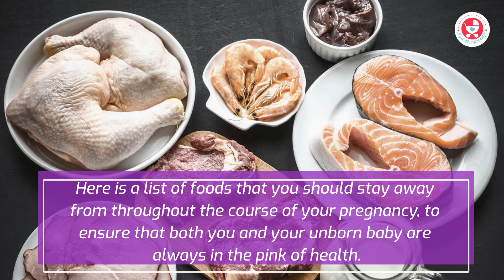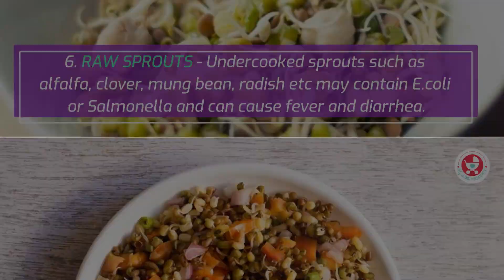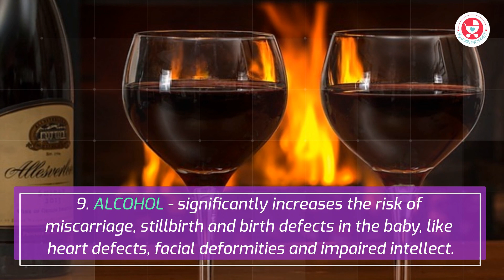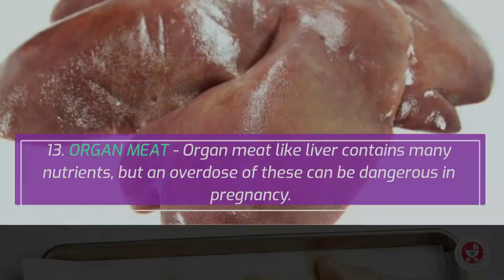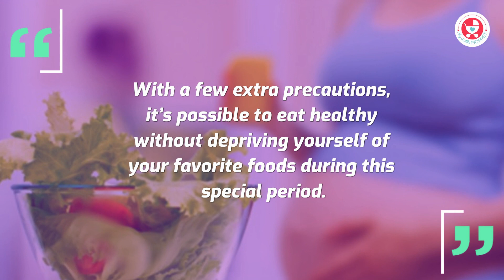13 Foods to Avoid During Pregnancy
Pregnancy is a time when your diet needs more attention than ever! Here is a list of foods to avoid during pregnancy to ensure good health for Mom & baby.

For many women, one of the first signs of pregnancy is a change in eating habits – even before the line turns blue on the pregnancy kit! Some Moms start eating more, some can’t eat at all and some find that their tastes have changed drastically.

While this is a great time for some guilt-free indulgence, it’s also a time to be extra watchful of what you eat. Because whatever goes inside your body is what goes in your baby’s developing body too. Here is a list of foods that you should stay away from throughout the course of your pregnancy, to ensure that both you and your unborn baby are always in the pink of health.

Get The Chubby Cheeks Cookbook - the ultimate guide to your baby's weight and eating problems